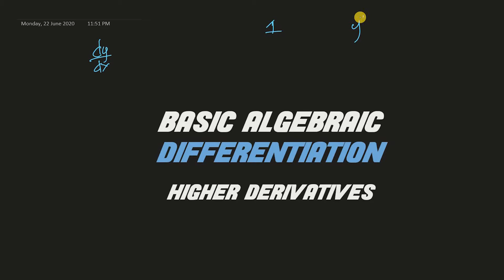Higher Order Derivatives | Differential Calculus (Tagalog/Filipino)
Whats up mga bees! so for this calculus video i will provides a basic introduction into higher order derivatives.  it explains how to find the second derivative of a function. Also, pinaliwanag ko dito kung paano kunin lahat ng derivatives ng isang function.  This video covers the idea of taking higher derivative.  After taking one derivative, you can take a derivative of a derivative to get the second derivative.